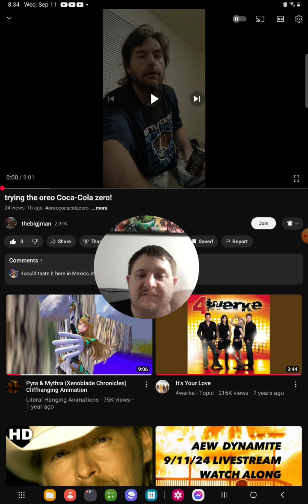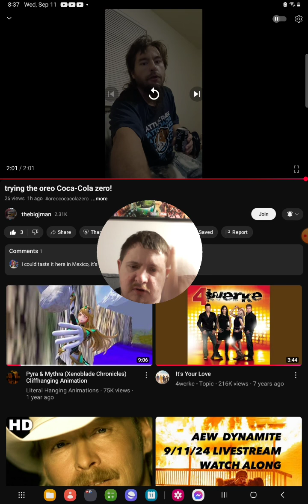[Reaction] Trying The Oreo Coca-Cola Zero!